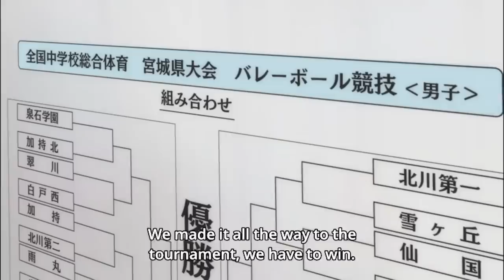Haikyuu!! - The Emotions of Sport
To truly enjoy sports, you must be strong.

SPECIAL THANKS:
Ierdan
Crawford Evans
Soaperano
Cryanide
Daniel
Drag Harlen
Eryc Rogers
Gabriel Maximus
James Gough
Jeremy Pike
Anthony White
Nicholas A Legros
Kinnikinnik
Fooosh
Max Achterweust
Nightbringer
ggrindy
Bryan Quinones
Phill Bannion
Justin Brannon
Jackson Yancey
Isaac Ferguson
Shea Shea
Zeb West
Saleh Sallum
Josiha Atkinson
Christian Fox
Thomas Williams
David Pfeifer
Timothy O Ajao
Alejandro Estrada
Bryce Turner
Jorge Palafox
Scott Wagar
Yousof Alsaidi
Brian
Einar Berge
Colleen West
Avalon_One
Ruaridoll
Debo Gbaks
Marley Robinson
D-Fly

Haikyuu OST:
Frustration
Yearning
View From the Summit
Loser
Chimu No Jiriki